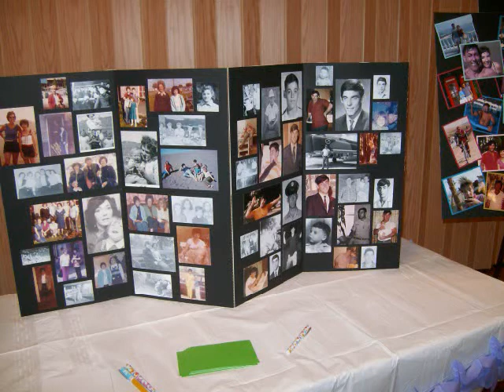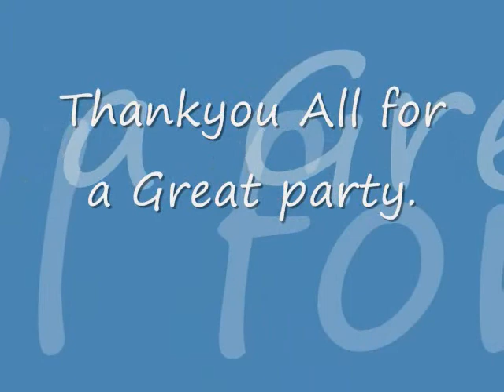Our Party At The Elks 2010.wmv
The kids all got together and gave us this, it was Aa GREAT party,

       I LOVE
 and Thank them all.